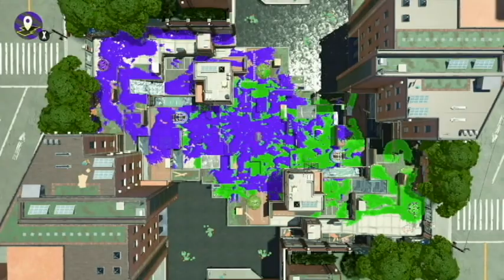4年ぶりのガチアサリいざ尋常に参る#7スプラ3が発売される前にうまくなっときたい！の巻#通話しながらスプラトゥーン2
次→

最高に楽しいですね。スプラトゥーン🔥

ガチアサリはスポーツをやってる感じがして
凄く熱くて楽しいです。

本日、とてもありがたいことに

去年から仕事で精神的に厳しい状態が続いているんですが
皆様の存在がとても励みになってます。

なかなか更新出来ていないのに本当にありがとうございます。

えー…なんだかとても硬くなってしまいましたが…笑

(今週こそもう一度辞意を伝えてきます🔥)